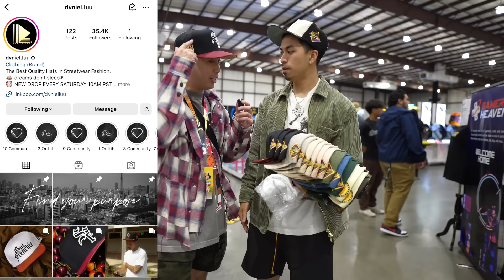WHERE THE RELEASE ? DID EVERY PAIR GET BACKDOORED ? CRAZY HEAT SNEAKERS @SneakerExpo BAY AREA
Day 1 Vlog @SneakerExpo Bay Area

FOLLOW @DRIPPGRIPP

BEST HOODIE
OLDSCHOOLROOKIE.COM